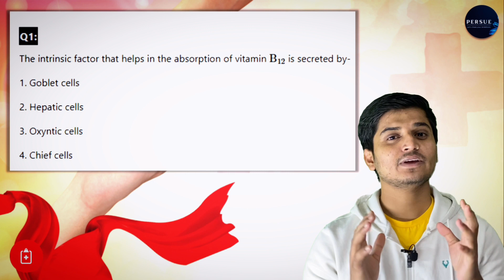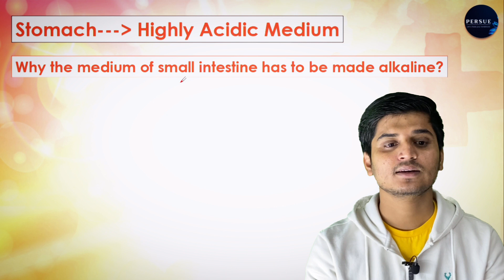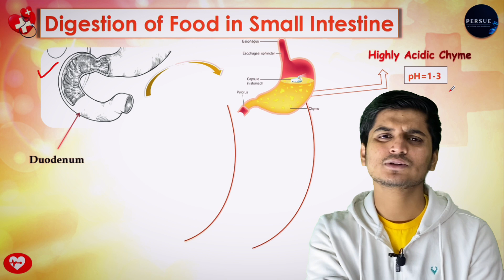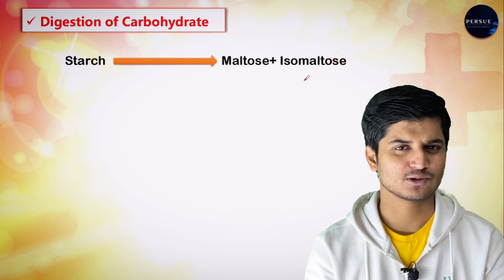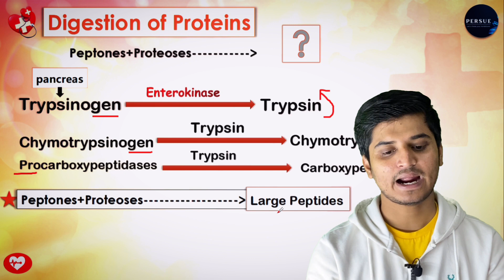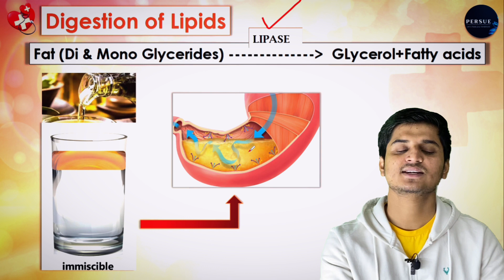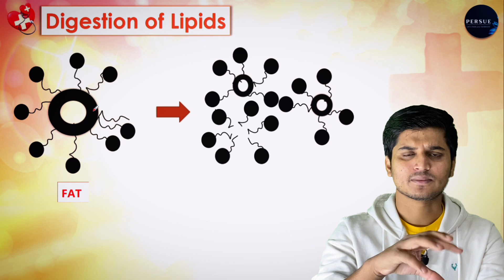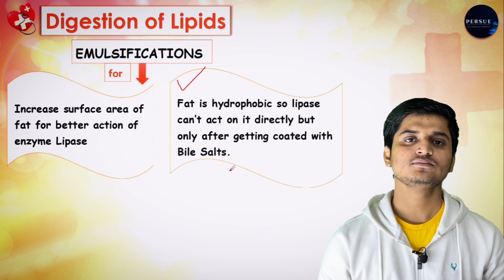Digestion and Absorption L5 : Physiology of Digestive System | NEET/CLASS11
এই ভিডিও লেকচারটিতে সকলের প্রিয় অন্বেষণ সিরিজে নতুন একটা ইউনিট এর নতুন একটা চ্যাপ্টার Digestion & Absorption আলোচনা করা হয়েছে | এই চ্যাপ্টার এর এই ভাগে তোমরা শিখতে পারবে আমাদের দেহে খাদ্য কিভাবে পাচিত হয় খাদ্য পচনের  সঙ্গে কোন কোন অঙ্গ-ও তন্ত্র প্রত্যক্ষ ও পরোক্ষভাবে জড়িত এবং খাদ্যের গলাধঃকরণ থেকে নিয়ে আত্তীকরণের পদ্ধতি।

✅CLASS XI
✅NCERT
✅BIOLOGY
✅HUMAN PHYSIOLOGY
✅DIGESTION & ABSORPTION
✅LECTURE 05
✅Physiology of Digestive System

এই চ্যানেলে পেয়ে যাবে প্রতিটি ক্লাসের পিডিএফ নোটস সঙ্গে
প্রতিদিন নতুন নতুন প্রশ্নের চর্চা কুইজ আকারে।

Race এ এগিয়ে থাকতে অবশ্যই জয়েন করো|

❤️RAID QuestionsPractice Series